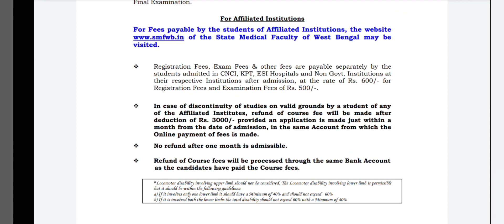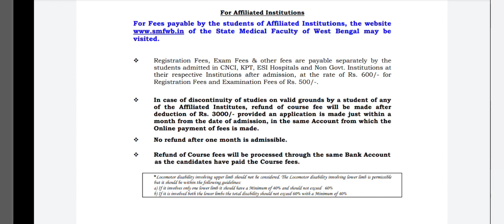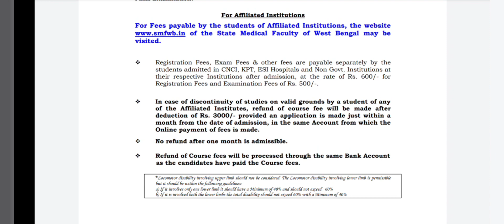SMFWBEE 2021 Seat Accept & Upgradation Full Details | SMFWB 15k Rupees Refund Process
SMFWBEE 2021 Update
SMFWB 2021 Counselling
SMFWBEE 2021 Counselling
SMFWBEE 2021 1st Round Counselling
SMFWBEE 2021 Seat Acceptance
SMFWB 2021 Auto-upgradation Details
SMFWBEE 2021 Seat Accept & Upgrade Details
SMFWBEE 2021 Seat Acceptance Fee Refundable or Not ?
SMFWB 15k Rupees Refund Process